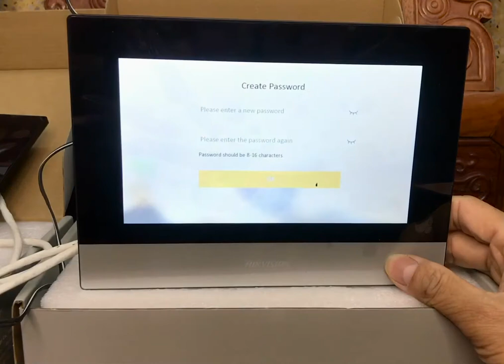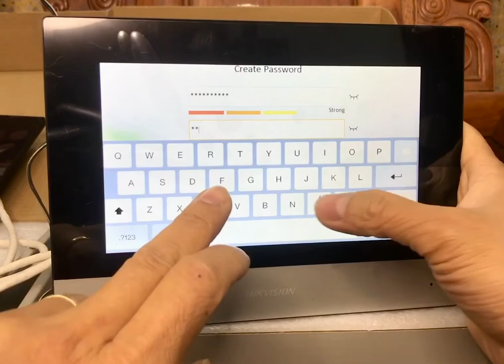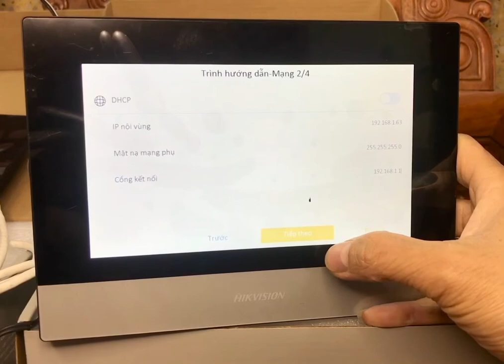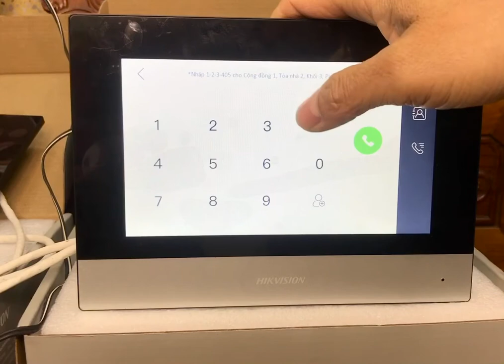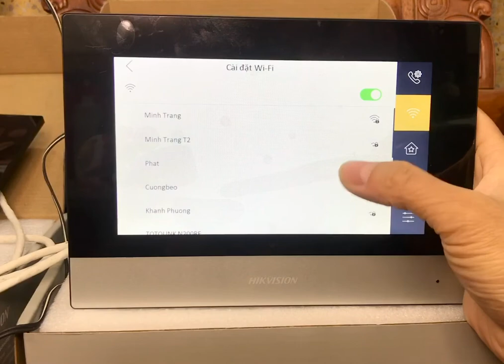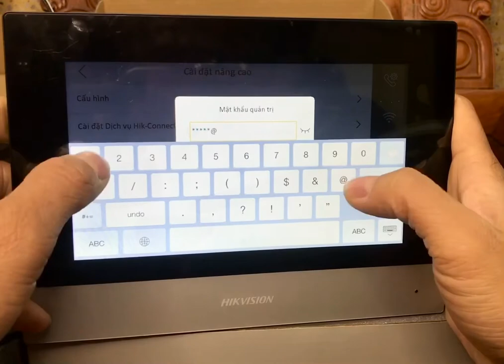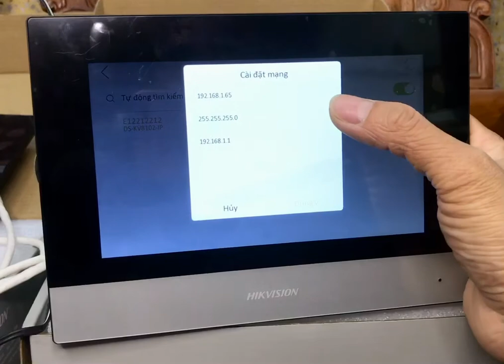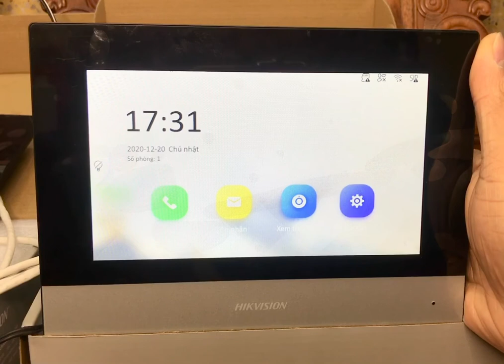Hướng dẫn sử dụng màn hình chuông cửa IP Hikvision DS-KH6320-WTE1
Màn hình căn hộ chuông hình Hikvision DS-KH6320-WTE1
• Giao diện New UI V2.0: thiết kết thân thiện với người dùng
• Màn hình cảm ứng màu sắc kích thước 7inch, độ phân giải 1024 x 600
• Lưu tin nhắn và ảnh chụp được vào trong thẻ nhớ max 32GB
• Mở khóa từ xa qua phần mềm và app điện thoại
• Xem trực tiếp hình ảnh nút ấn và liên kết với camera
• Memory: 128MB, Flash: 32MB
• Tích hợp Mic và loa
• Kết nối: TCP/IP và Wifi
• Cổng báo động vào: 8ch
• Nguồn cung cấp: 12 VDC/ PoE IEEE802.3af